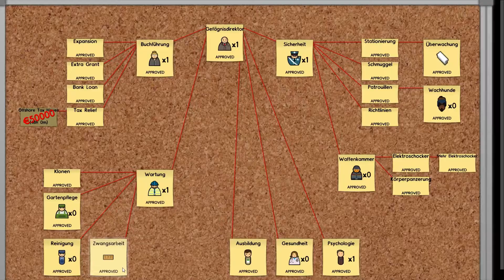Prison Architect #058 [Deutsch] [HD+] Let's Play Prison Architect